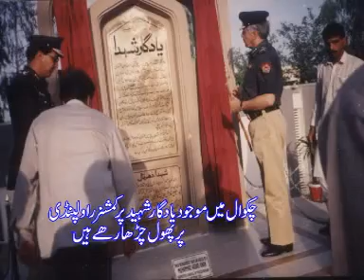pind dadan khan sheikh nawazish ali shaheed